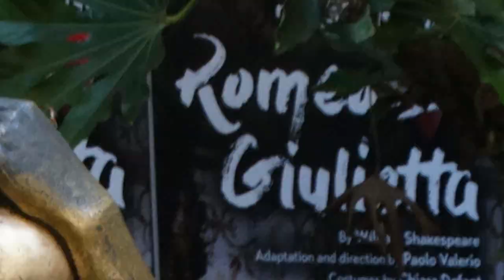Verona (Italia)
Viaje a Verona (Italia) de julio de 2018